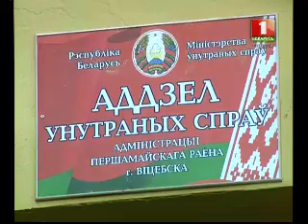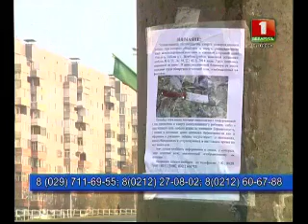Навіны Віцебск 05.11.14.